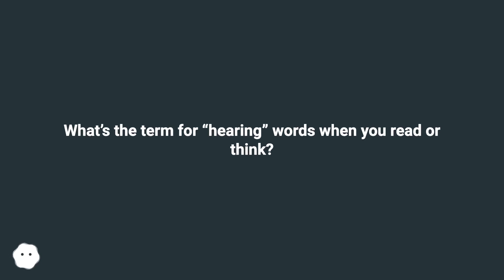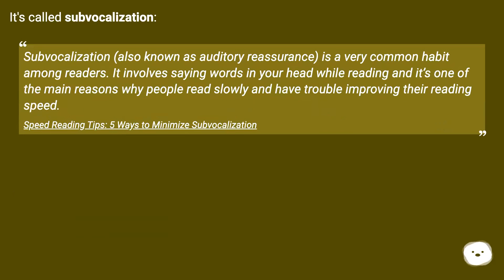It's called subvocalization: Subvocalization (also known as auditory reassurance) is a very comm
Track title: City Beneath the Waves Looping

Chapters
00:00 What’S The Term For “Hearing” Words When You Read Or Think?
01:04 Accepted Answer Score 22
01:32 Answer 2 Score 8
01:58 Thank you